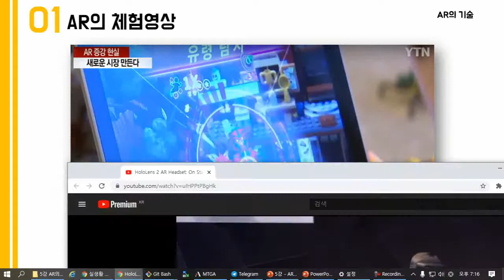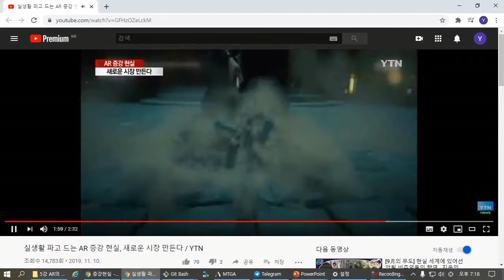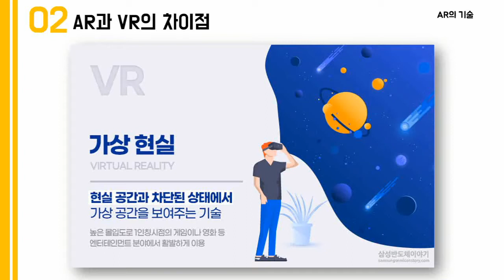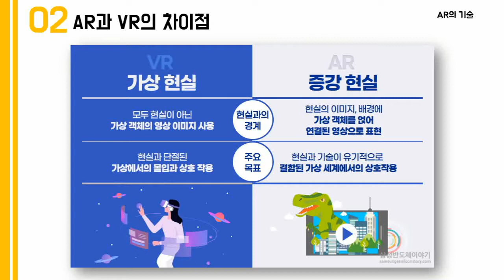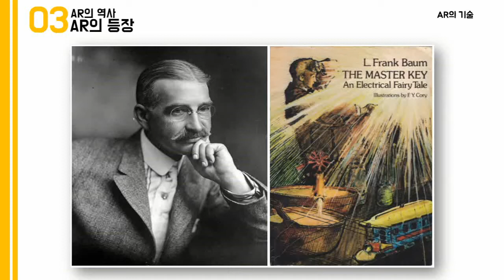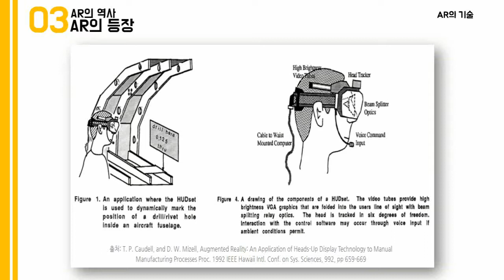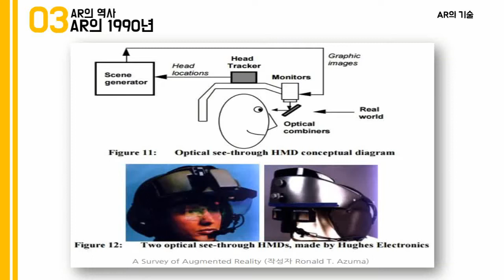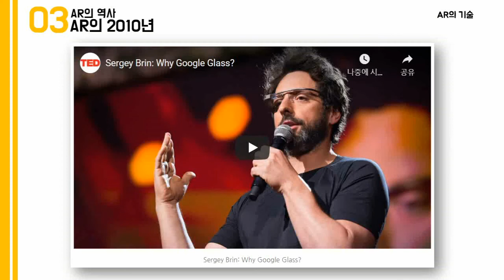[HD]4차산업혁명 VR(가상현실), AR(증강현실) 기초 다지기 Part.2 AR 기술 과 시장분석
[VR교육] [HD]4차산업혁명 VR(가상현실), AR(증강현실) 기초 다지기 Part.2 AR 기술 과 시장분석

학습난이도
초급

학습대상
- 가상 현실(VR) & 증강 현실(AR)을 처음 접하시는 분들
- 평소 가상 현실(VR) & 증강 현실(AR)에 대하여 궁금한 점이 있으신 분들

학습방법
본 강의는 가상 현실(VR) & 증강 현실(AR) 기술의 기초이론과 시장분석을 학습하기 위한 해설강의입니다.
강의는 강사님의 설명과 커리큘럼에 따라 이론 개념을 정리하는 형태로 진행됩니다.

강의특징
- 가상 현실(VR) & 증강 현실(AR) 기술의 기초이론과 시장분석의 핵심적인 내용들을 강조하여 학습에 도움이 됩니다.
- 이해하기 쉬운 선생님의 설명으로, 수강생들은 가상 현실(VR) & 증강 현실(AR)에 흥미를 가지고 즐겁게 수업에 임할 수 있습니다.

1. AR의 기술 1
2. AR의 기술 2
3. AR의 기술 3
4. AR의 콘텐츠시장분석 1-1
5. AR의 콘텐츠시장분석 1-2
6. AR의 콘텐츠시장분석 1-3
7. AR의 콘텐츠시장분석 2-1
8. AR의 콘텐츠시장분석 2-2
9. AR의 콘텐츠시장분석 2-3